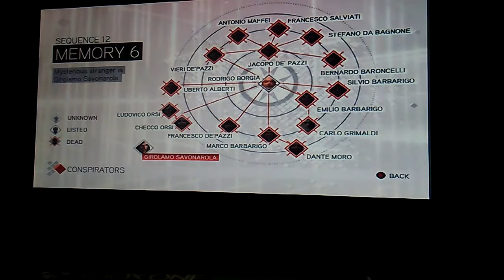Assassin's Creed 2